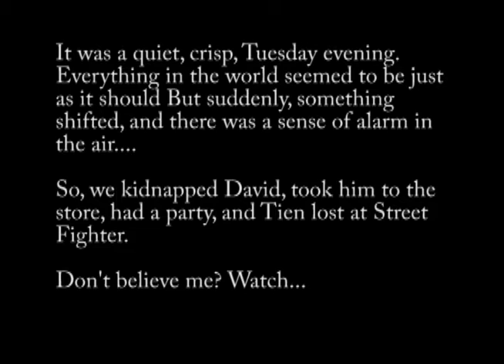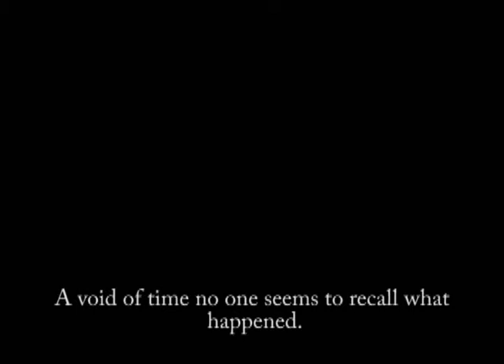Game Over 5th Anniversary - Part 3 - the Kidnapping & the party - Oct2010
To celebrate our 5th anniversary, our awesome employees - past and present - came together to make an "official" Game Over training video.  As you can imagine, it was pretty funny!

This is part 3 showing the "kidnapping" of Game Over mastermind, David Kaelin, and the store reunion/party that ensued.  Don't forget to check out parts 1 & 2 as well...

Thanks to all involved in this event!  It is certainly a huge accomplishment for an independent business like us to make it 5 years, and we couldn't have done it without fantastic employees and wonderful customers!